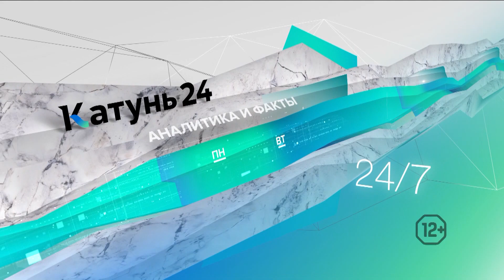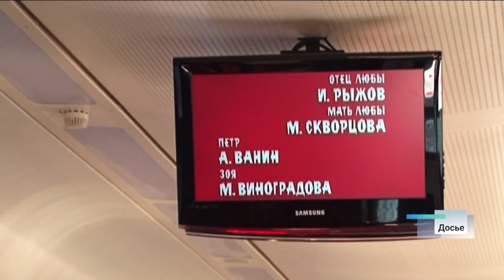Новости Алтайского края 30 ноября 2022 года, выпуск в 6:05